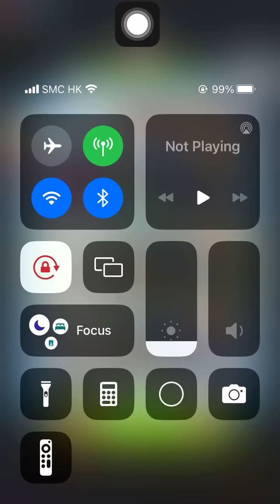Special Missions 2 20240715 Aggretsuko : a Short timer Strikes Back! 烈子 Puzzle Gameplay